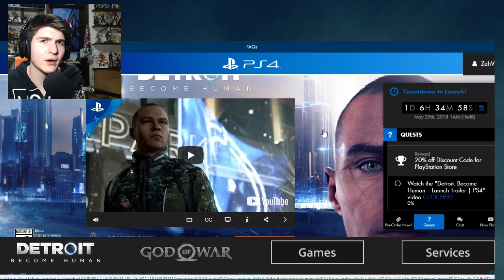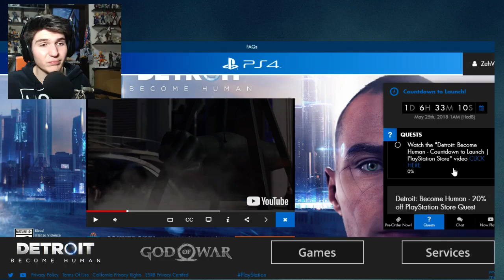SONY FICA BOAZINHA E DÁ DE GRAÇA DESCONTO PRA TODO MUNDO !! PEGA O SEU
Baixe Grátis o ONEFOOTBALL para ANDROID e IOS!!